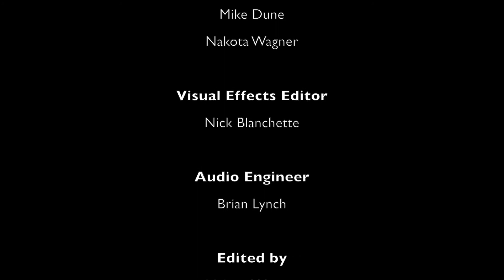Real Estate Radio Boston 11/01/14 Best of the Week.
This week we welcome Expert Contributor Mike Walsh of Walsh Home Inspections.  Mike tells us that on average, an inspection should take between 2 and 3 hours to complete, and why he always encourages the buyer to attend.  Mike recommends Radon testing with every inspection, and every 5 years whether you have a mitigation system or not.  Other inspections he wants you to consider are Lead, Termites and other pests and well testing.  He explains some of the things that homeowners should be doing to get their home ready for the upcoming winter.  This is great advice for any homeowner to hear.  Listen in for all the details.  Mike can also come out and do a home inspection for a house you already occupy  to help you figure out all the things that may need attention in your home.

Doug and Collin Bray of Century 21 Cityside join us next.  They are part of a family run business, located in the Back Bay, and have been in business for over 35 years and have over 20 agents available to service your needs.  Century 21 Cityside provides both Rental and Sales Services. They specialize in working with investors, buying multi-family homes and condos.  They give us a wealth of information on the real estate market downtown and spend some time talking about the Millennium Towers, as well as the Christian Science Church Development.  They offer some great info on both of these properties.  Doug and Collin also share some insight into what makes a new Realtor successful.  This was a jam packed segment, you don't want to miss any of it!